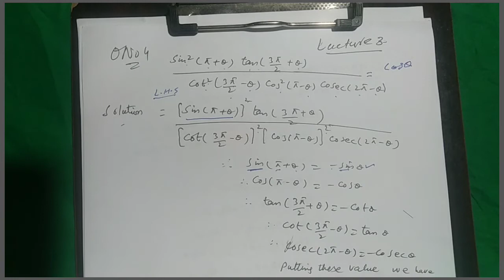1stYear math Exercise 10.1 Questions 4 & 5 lacture 3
Online Mathematics lacture of 1stYear class
Chapter 10
Exercise 10.1
Question 3&4
Lacture 3
Facebook & "whatapp
Abdul Majeed science academy 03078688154